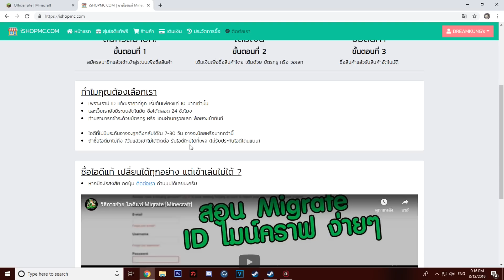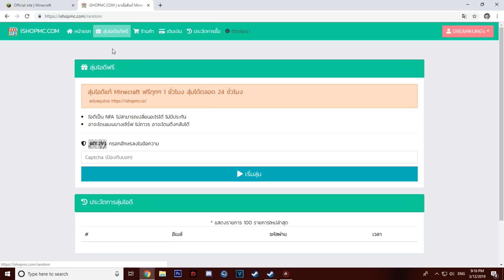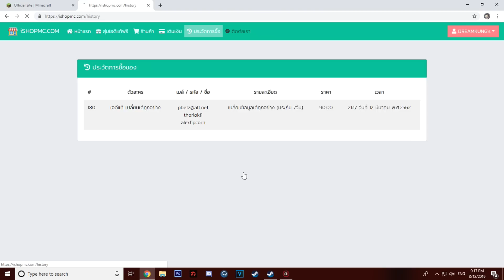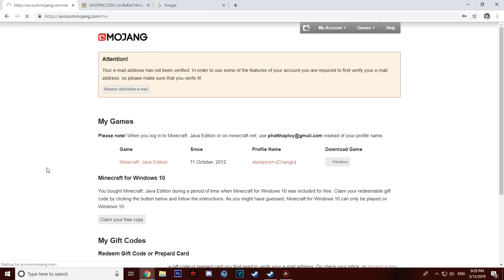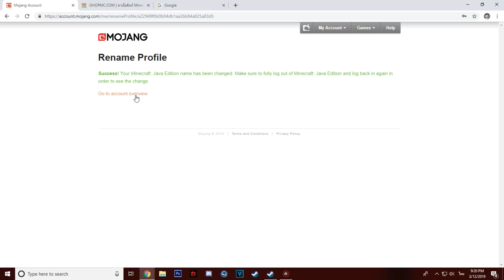จะเกิดอะไรขึ้น!? ถ้าเกิดมีเด็กมาท้า 1-1 เล่นเบสวอ! ใครแพ้เสียไอดีแท้!!😱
🔴เว็บนี้เลยๆ🔴

❤TAG🖤
มายคราฟ,พี่ดรีม,ดรีมคุง,เปิดลัคกี้บล็อก,เทพเจ้าลัคกี้บล็อก,สงครามลัคกี้บล็อก,มายคราฟลัคกี้บล็อก,มายคราฟมินิเกม,มายคราฟ ม็อด,มายคราฟ มือถือ,มายคราฟ กระโดด,มายคราฟ แมพ,มายคราฟ กับแฟน,มายคราฟ แข่งสร้างบ้าน,มายคราฟ กับเพื่อน,มายคราฟ สงครามเตียง,มายคราฟ ยิงหมา,มายคราฟ กับคนดัง,RoV,ROE,Speed drifters,PUBG,PUBG MOBILE,Free Fire,FIFA Online 4,Roblox